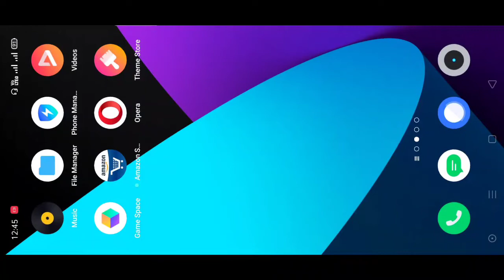Artifact of the strong , Exploring Yeti Cave ARK survival evolved mobile episode 18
In this video I am going to explore Yeti Cave
and collection of artifact ( Artifact of strong )

U can also give me suggestions by commenting below 👀